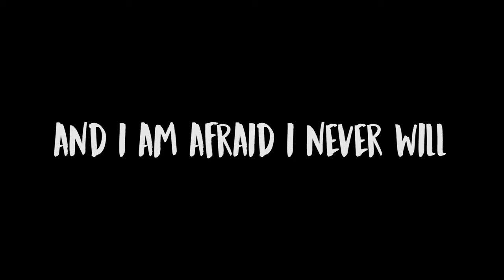G's Cache Hunt Turned Into A Horror Movie | GTA Online Epic Twist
I Bought An Almost A 100 Years Old Ford | GTA Online Vapid Hustler A Vintage Must Buy Car
Do You Really Need Curb or Brake Boost In GTA Races ?  GTA Online Calico GTF Race

I Bought Very Expensive 1.1 Million $ Tow Truck | GTA Online Salvage Yard Fun But Bad Business
Money Makes Them Grin | GTA Online Character's Funny Expression | A Billionaire Wannabe
I Bought The Removed Annis S80RR Super Track Car | GTA Online Removed Cars From LS Car Meet
If you wanted this car but couldn't find it, you had the chance last week !

I Encountered THE GOD MODE VELUM In Prison Break Heist And I Loved It | GTA Online Good Modder
I Am The Best Pilot In Los Santos | GTA Online

How To Get Removed Pfister Comet, see here
I Tried To Save A STRANDED NPC | GTA Online | Epic Twist
Did You Know That Shadows Move REALLY FAST In GTA Online ?

Why is GTA 5 such a beautiful game ? The Online is just as much fun as the story mode ! It's been 5 years of me playing this and I still love it the same !

The Compound Guards In Cayo Perico Are Ghosts ? GTA Online Spirits And Ghosts

I know they're not a ghost, but the detection system needs to be strong than it is right now. They do seem like a ghost whey they suddenly disappear and they don't detect the intruder !

When A Modder Regrets Fighting You | GTA Online | Beginner Modder Encounter
Fighting A Cargo Loving NOOB Modder, He Regretted Later

Driving Taxi Around With Controller As Well As Keyboard Mouse | Insane Taxi 10x Pay | GTA Online
Slow Crash Doesn't Make NPCs Rage ? GTA Online | Weird NPC Interaction
I Hit NPCs Car But They Didn't Rage, So I Did This | GTA Online
Did You Know That Scuba Gear Fixes Chubby Face in Kosatka ? GTA Online Interesting Find
I Drag Raced FOR THE FIRST TIME In GTA Online | Clean Fail
Is Rockstar PREDICTING The FUTURE ? GTA Online Epic Find
Laser Delivers A Lamp Post | GTA Online
This Peaceful GUITAR PLAYER In Los Santos HAS A MESSAGE | GTA Online Interesting NPCs
The Mannequin Challenge In GTA ONLINE is UNREAL | GTA GLITCH | I HATE IT
These Camping NPCs were TERRIFIED | GTA Online | Mount Gordo | Self Role Play RP
Being a griefer is never cool, everyone ! So please play without ruining other's gameplay :)

Time To Collect Some Money Ya'll, that too DOUBLE MONEY ! What More Can You Ask For ?

I Trolled Happy Holidays Truck Until It Asked Me To Stop | Happy Holidays Hauler Epic Troll Fun
I Hunted The Ferocious YETI | GTA Online Yeti Hunt Super Fun
This Snow Launcher In GTA Online Is A Trolling Machine | Epic Fun
GTA Online The Chop Shop DLC The Gangbanger Robbery Gameplay
GTA Online Fighting a GOD MODE Khanjali Tank | Epic Game

POV: When a NOOB God Mode Modder is after you
POV: When The River Loves All Of Your Bikes
POV: When riding and vibing with the music goes wrong
GTA Online WEIRD Front Suspension Physics
GTA Online THIS Red Smoke DESTROYED MY BIKES | Thrilling Smoke Trail
GTA Online A Noob Monster Modder Kept Chasing Me | The Encounter
GTA Online NOOB GOD MODE MODDER Encounter | The Beginning
GTA Online LANDING ON A UFO | Halloween 2023
GTA Online halloween Free Money | Grab It Now
GTA Cayo Perico | How To Eliminate Juggernaut The Easy Way | Very Easy Method
GTA Cayo Perico Juggernaut Easy Kill
GTA Cayo Perico Replay Glitch Working 23rd October 2023
Gta Cayo Perico October Update